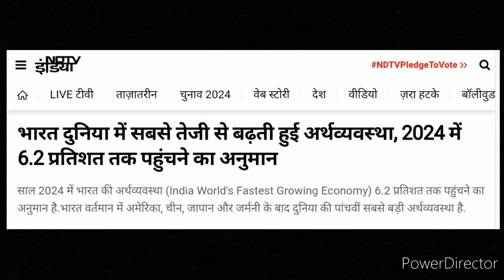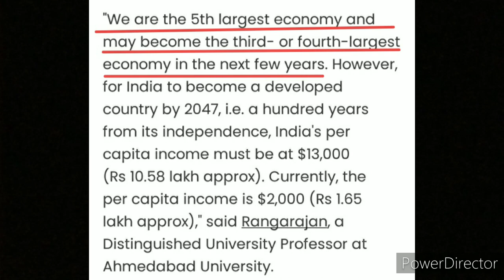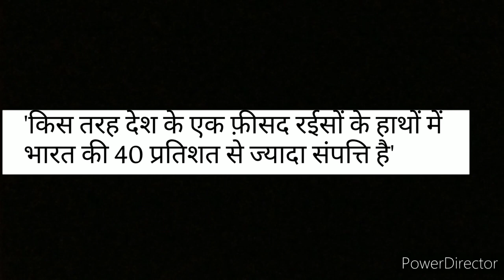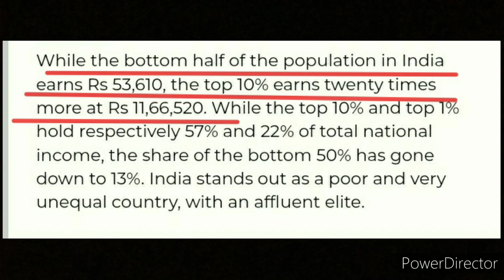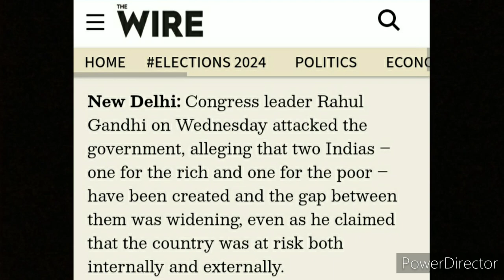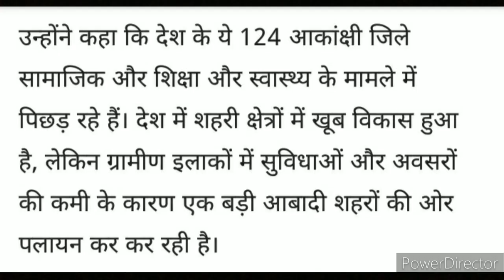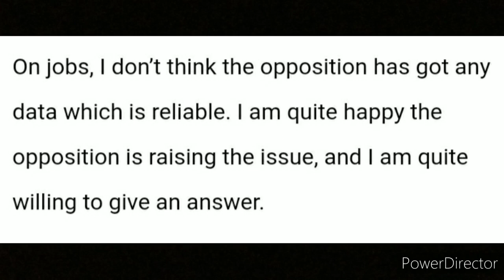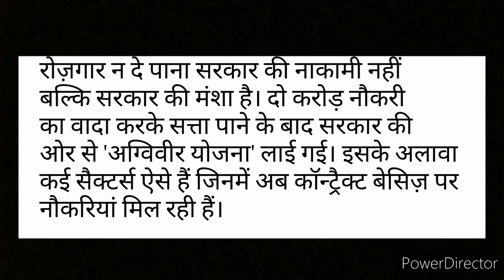कैसी है भारतीय अर्थव्यवस्था की सेहत ? l Sudesh Ram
मौजूदा समय में बताया ये जा रहा है भारत की अर्थव्यवस्था सबसे तेज़ गति से बढ़ रही है लेकिन जब लोगों की कमाई घटती जा रही हो और बेरोज़गारी चरम पर हो तो अर्थव्यवस्था में होने वाली इस वृद्धि से आम आदमी को कोई ख़ास फ़र्क नहीं पड़ता।
आंकड़ों के हिसाब से देखें तो भारत इस वक़्त दुनिया में पांचवें नंबर की अर्थव्यवस्था है लेकिन प्रति व्यक्ति आय के मामले में अर्थव्यवस्था की ये चमक फ़ीकी पड़ती दिखाई देती है।
जनवरी 2023 में आरबीआई के पूर्व गवर्नर सी. रंगराजन ने जोर देते हुए कहा कि हम भले ही पांचवें नंबर की अर्थव्यवस्था हैं और अगले कुछ सालों में तीसरे या चौथे पायदान पर भी पहुंच सकते हैं लेकिन आज भी प्रति व्यक्ति आय के मामले में भारत 197 देशों में 142वें पायदान पर है।
इसके अलावा 2021 के आईएमएफ के डेटा के मुताबिक़ जहां ब्रिटेन को पीछे छोड़ने वाले भारत में एक भारतीय की औसत आय महज 2,283 डॉलर थी जबकि वहीं एक ब्रिटिश नागरिक की आय 47,203 डॉलर थी...